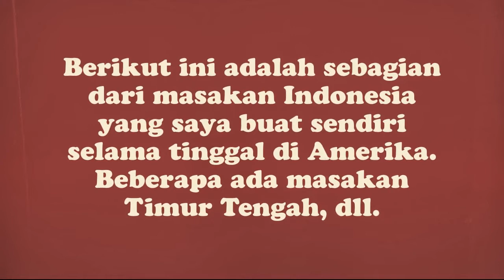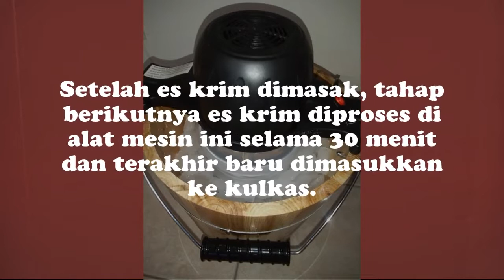Dapur Palmer ~ Aneka Masakan Indonesia, Masakan Timur Tengah dan lainnya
Kali ini adalah beberapa dari sebagian masakan Indonesia yang saya buat sendiri.
Suami juga lebih senang kalau saya masak sendiri. Kami pribadi jarang sekali makan di restoran.

Pernah punya dua pengelaman kerja di restoran dan mengetahui terkadang ada hal-hal yang tidak diinginkan terjadi saat mengidangkan makanan kepada customer, tetapi ya namanya tuntutan kerja yang harus "cepat saji", biasanya tidak bersih dan tidak sehat.
Itulah salah satu alasannya saya suka masak sendiri, dan kalau misalkan, ini gak pernah terjadi ya, tapii kalau misalkan saja ada keringat yang masuk di makananpun, itu tetap keringat saya, bukan keringat orang lain hehe..

Oke, simak ya masakan apa aja sih yang saya buat :)
Kalau kamu suka menu apa yang saya buat di video ini?
Komen ya teman-teman semua :)

~Salam Damai~